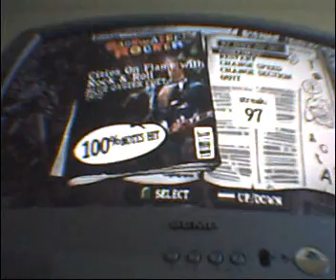Cities On Flame With Rock And Roll Solo 2A FC Screen/Hands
this is easy , i know , but very fun to play :)